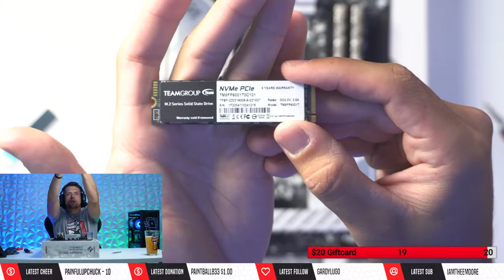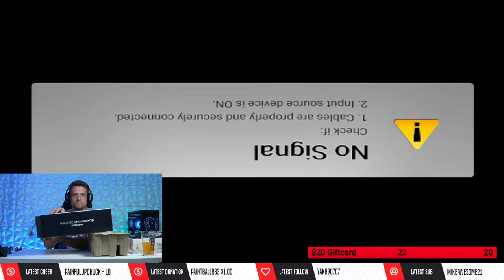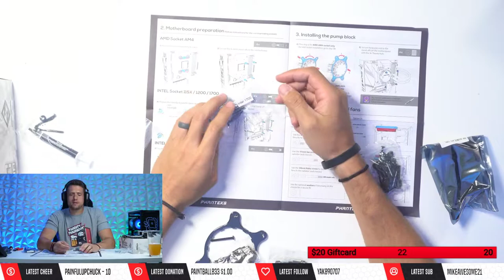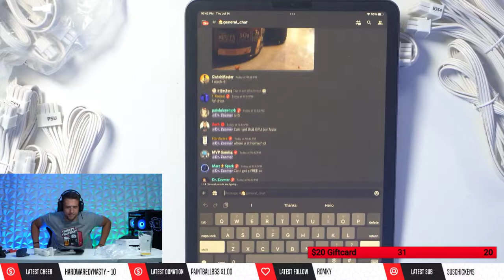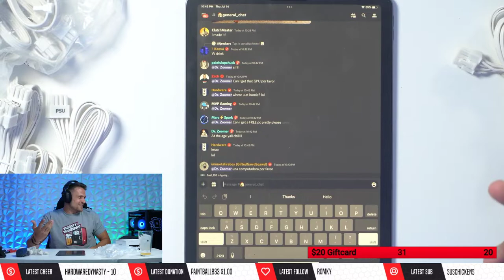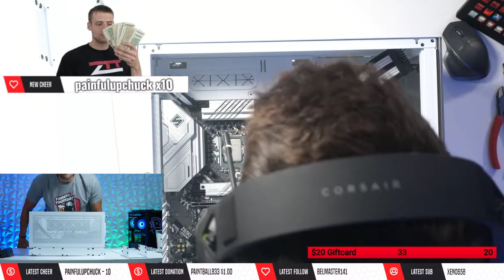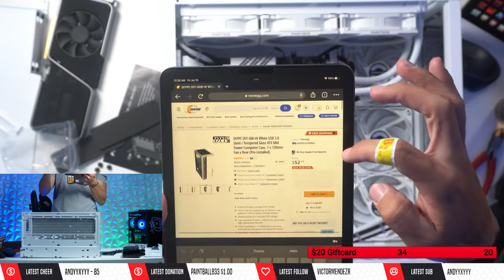How to Build a $2000 Gaming PC (Full Stream)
Follow ZTT!